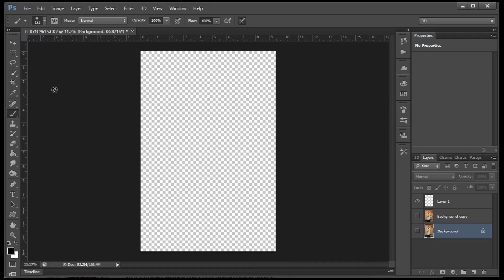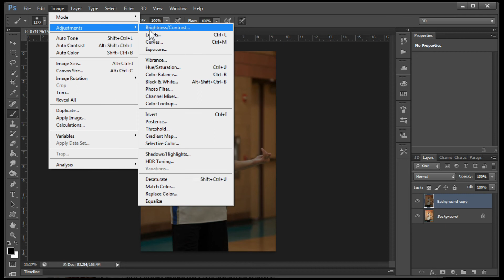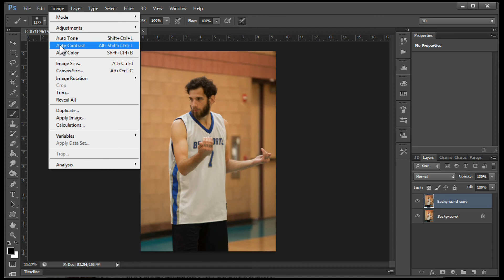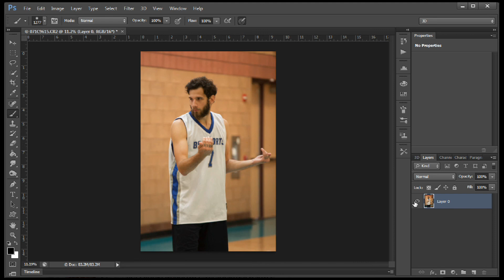Photoshop For Lightroom Users #1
This is the first video in a set of tutorials by request for Lightroom users that want to learn to use Photoshop. See the whole post here Photoshop For Lightroom Users #1